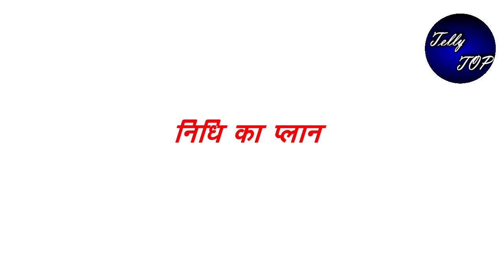KUNDALI BHAGYA || "राजवीर बनेगा लूथरा मेंशन का मालिक",लेगा बदला